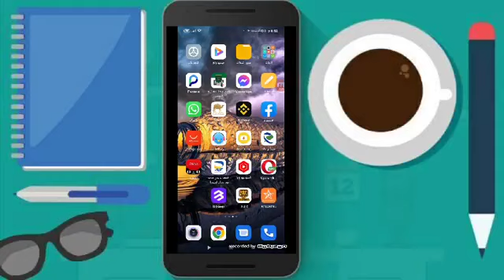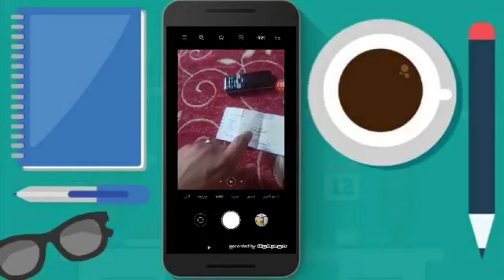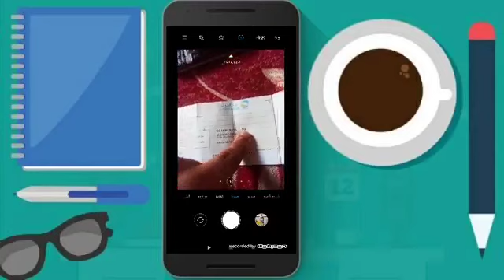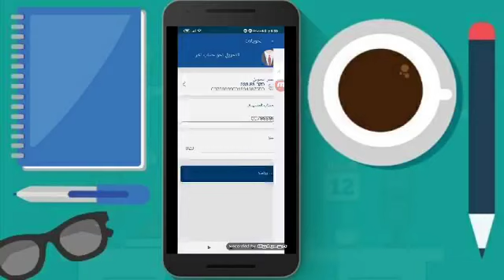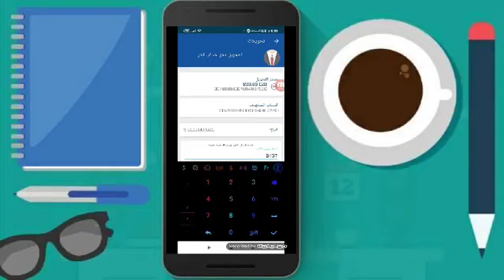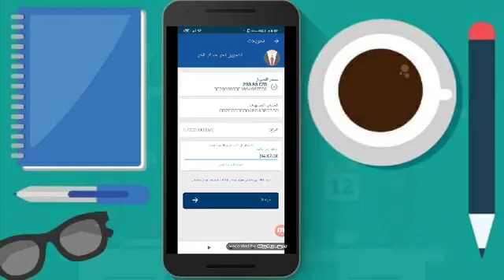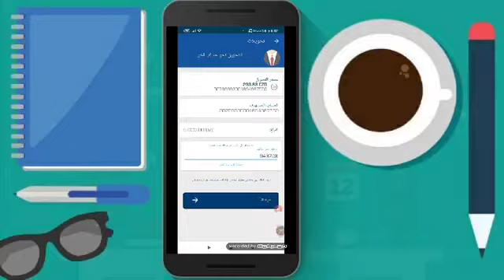كيفية تحويل الأموال من حساب الى حساب عن طريق بريدي موب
تحويل الأموال من حساب إلى حساب آخر
كيفية تحويل الأموال من حساب إلى حساب آخر عبر تطبيق بريدي موب لبريد الجزائر
تطبيق بريدي موب لبريد الجزائر
الأنترنيت في الجزائر
عروض ومتعاملي الهاتف النقال في الجزائر

🛑 ملاحظة كل مرة يبدلو طريقة تأكيد المعاملة في آخر مرحلة خطرة يطلبو منك كود التطبيق خطرة يطلبو منك باش تظغط على طلب الكود لي يجيك في SMS ف رقم الهاتف لي مربوط بالبطاقة الذهبية تحطو في الخانة هذيك و تظغط مواصلة تكتمل عملية الإرسال عادي

فيديو استرجاع كلمة السر لتطبيق بريدي موب 👇👇👇

كيفاش تبعث الدراهم من CCP ل CCP بالتليفون فقط في 🇩🇿 عبر تطبيق بريدي موب 📱 بريد الجزائر ALG POSTE 👋

إرسال المال في الجزائر من الهاتف فقط

إرسال المال عن طريق الهاتف

Envoyé depuis un mobile téléphone de l'argent vers ccp algerie poste

كيفية تحويل الأموال من رصيد إلى رصيد باستعمال تطبيق بريدي موب

في هذا الفيديو نشرح لكم طريقة تحويل النقود من تطبيق بريدي موب  Virement Ccp
هذا التطبيق هو تطبيق خاص ببريد الجزائر و يرتبط بحسابك البريدي الجاري (Compte CCP) و يشترط فيه ان تكون عندك البطاقة الذهبية الخاصة ببريد الجزائر
إنطلاقا من هذا التطبيق يمكنك القيام بعدة عمليات تسهل حياتك اليومية من بينها التحويل من حسابك إلى حساب آخر ، الفليكسي ، تخليص الزكاة. إلى غير ذلك من العمليات
هذا رابط تحميل التطبيق من متجر google :

كيفية تحويل اموال عن طريق تطبيق بريدي موب - BaridiMob

كيفية ارسال من بريدي موب baridimob الى حساب CCP بريد الجزائر 2022

هل تبحث عن:
طريقة تحويل الاموال من حساب بريدي الى حساب اخر عبر بريدي موب
التحويل من حساب بريدي الى حساب بريدي اخر - بريدي موب
تحويل مبلغ من حساب إلى حساب آخر بريد الجزائر
المبلغ الأقصى للتحويل بريدي موب
عمولة تحويل بريدي موب
اخفاق عملية التحويل بريدي موب
قيمة التحويل في بريدي موب
تحويل من حساب الى حساب بالبطاقة الذهبية
كم يستغرق تحويل المال من ccp الى ccp آخر
أقصى مبلغ يمكن تحويله عن طريق بريدي موب
كيف تقوم تحويل مبلغ من حساب الى حساب؟
كيف افتح حساب بريدي موب؟
كيف استقبل المال من خارج الجزائر؟
هل يمكن تحويل اموال من حساب بنكي الى حساب بريدي؟
كيف يمكن تحويل مبلغ من حساب الى حساب؟
هل تطبيق بريدي موب أمن؟
ما هي خدمة بريدي موب؟
تحويل الاموال من حساب بريدي الى حساب اخر عبر تطبيق بريدي موب
ارسال مبلغ مالي من حساب الى حساب آخر باستعمال بريدي موب
تحويل مبلغ من حساب إلى حساب اخر بريدي موب
كيفية تحويل الاموال لشخص لايمتلك البطاقة الذهبية
المبلغ الذي يمكنكم تحويله من حساب نحو حساب آخر عبر تطبيق بريدي موب
شرح تحويل الأموال تطبيق Baridimob بريد الجزائر
إرسال و تحويل الأموال من حساب Ccp الى حساب آخر
طريقة التسجيل في تطبيق BaridiMob و كيفية إرسال الأموال
التحويل من حساب الى حساب بريدي جاري بدون البطاقة الذهبية
بريد الجزائر: تحديث جديد لتطبيق "بريدي موب"
شرح تطبيق : E CCP : معرفة رصيدك البريدي CCP
خدمات بريد الجزائر عبر تطبيق ECCP
خدمة eccp من بريد الجزائر اطلعوا على حسابكم البريدي بكل أمان
تحميل التطبيق الرسمي لبريد الجزائر للإطلاع على رصيد
تحميل برنامج كشف الرصيد للبريد الجزائري Eccp Apk
تحميل تطبيق eccp
معرفة رصيد ccp عن طريق SMS
كيف اطلع على رصيدي ccp
eccp.poste.dz notification sms
تطبيق البطاقة الذهبية
طلب كشف حساب ccp عبر الهاتف
Eccp Poste .dz تفعيل خدمة sms بريد الجزائر
baridimob تسجيل
baridimob apk
baridimob- شرح
baridimob الغاء الاشتراك
baridimob cardless
baridimob ماهو
baridimob suspendu
baridimob شرح
baridi.mob
baridimob poste dz
service baridimob
ماهي خدمة بريدي موب
baridiweb
baridiweb.poste.dz
baridimob التسجيل في
baridimob بريدي موب
ما هو بريدي موب
مشكل في بريدي موب